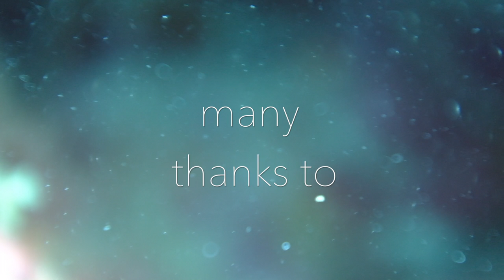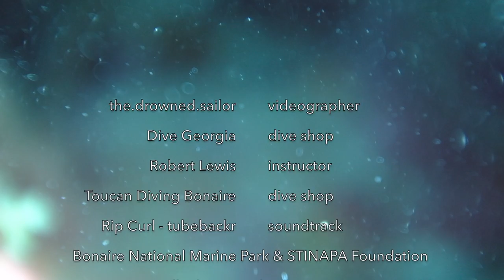Let's Dive | An Introduction with Bob